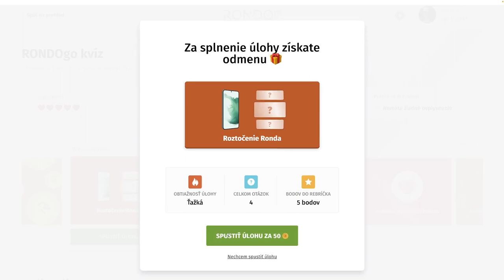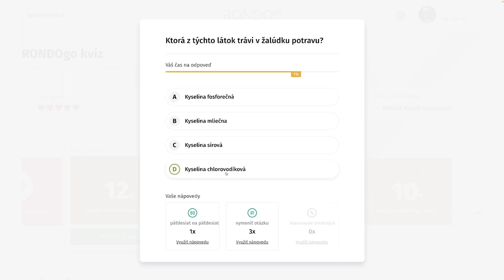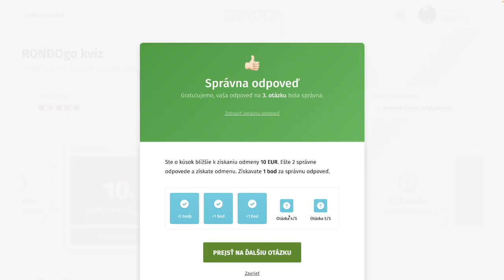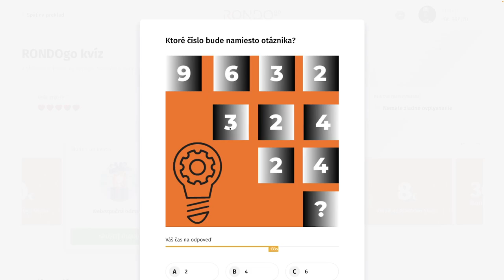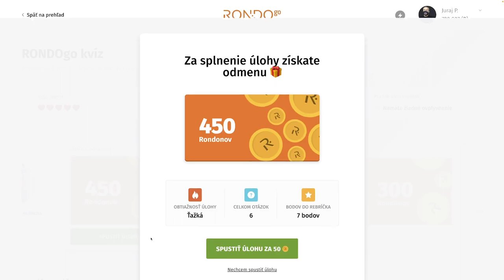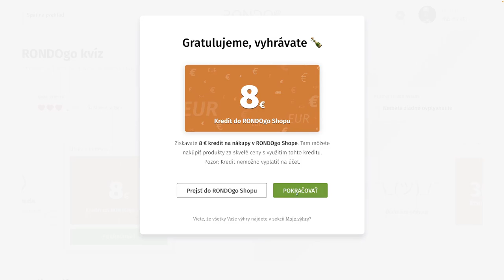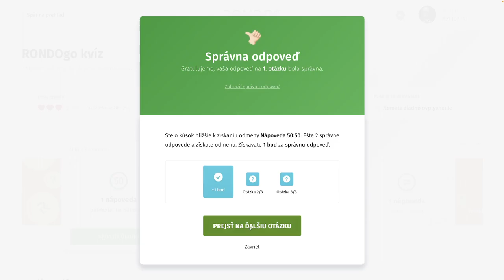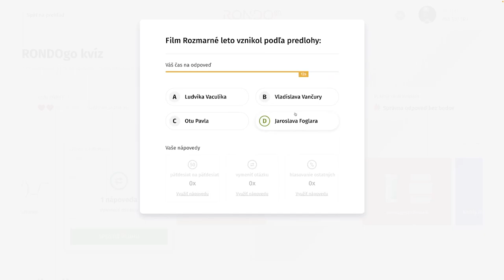RondoGO kvíz - CLXXIX